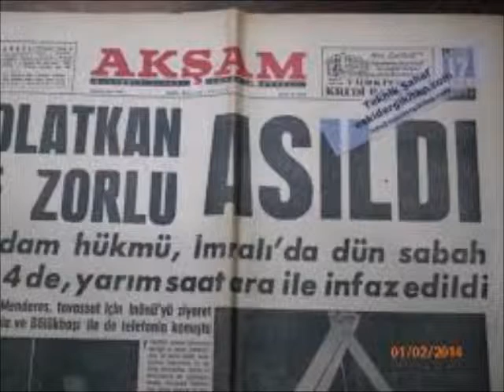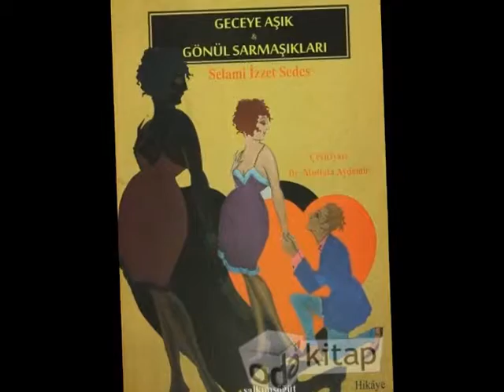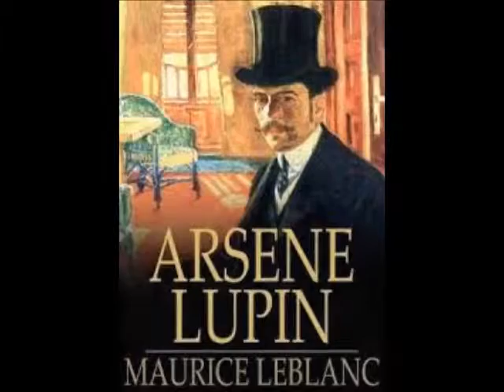Selami İzzet Sedes (Çağdaş Türk Edebiyatı Kısa Biyografi Denemeleri)